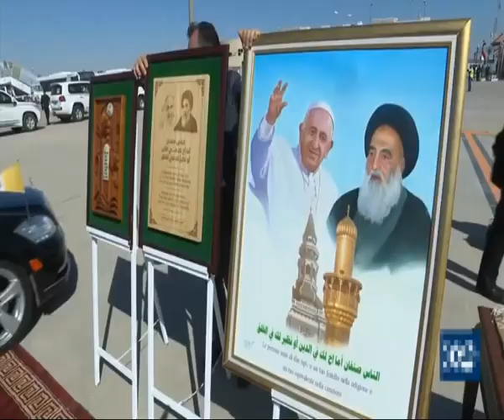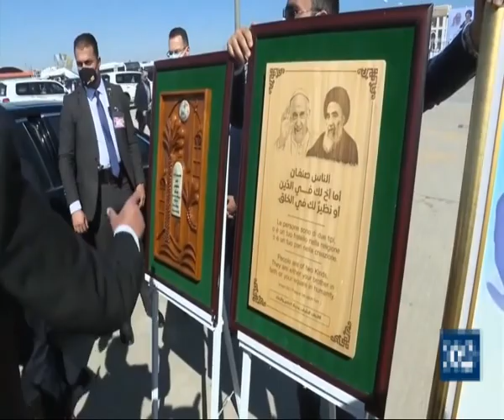الشيخ أسد محمد قصير : مشروع توحيد الديانات الإبراهيمية